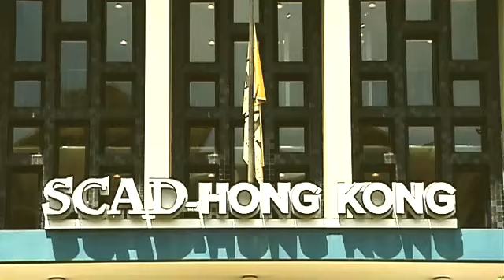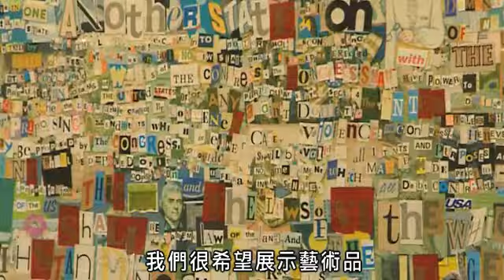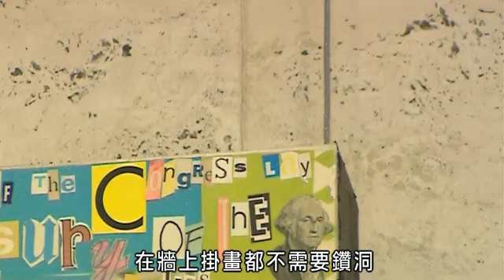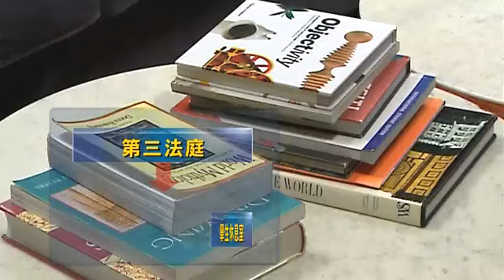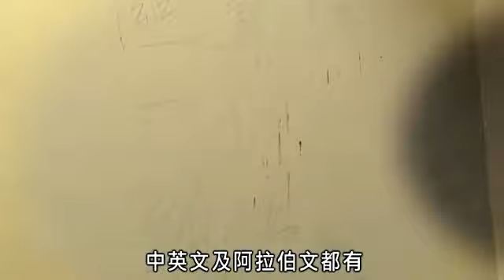文化多面睇 北九龍裁判法院活化成藝術學院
文化多面睇 逢星期五 中午12:15 332 now新聞台時事全方位節目內播出